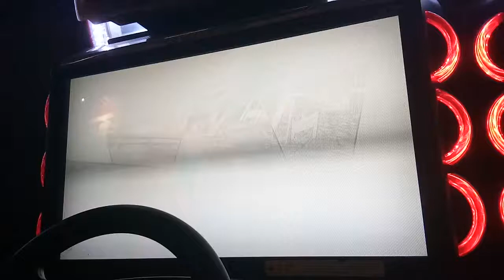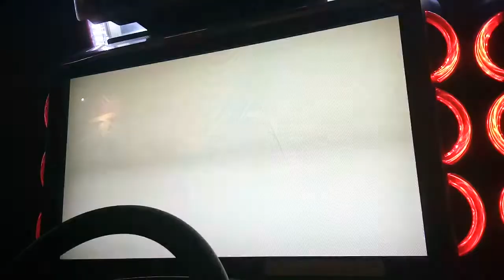WMMT5DX+ S30 FULL TUNE